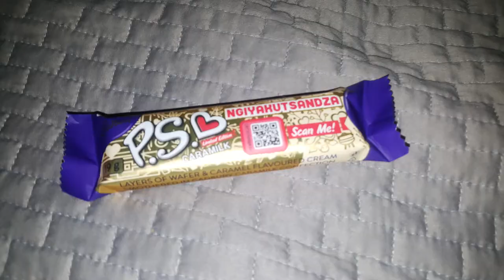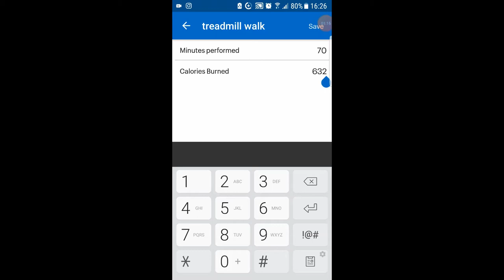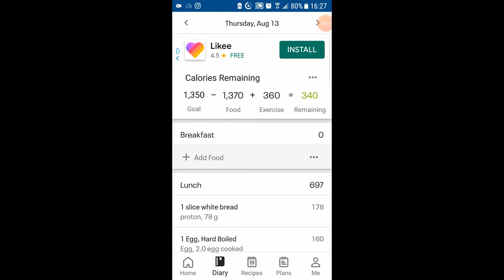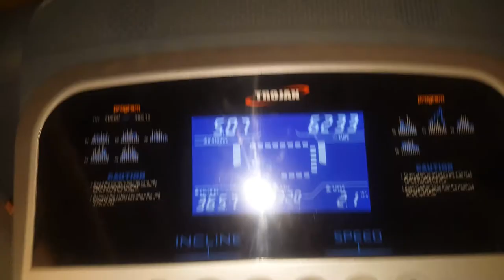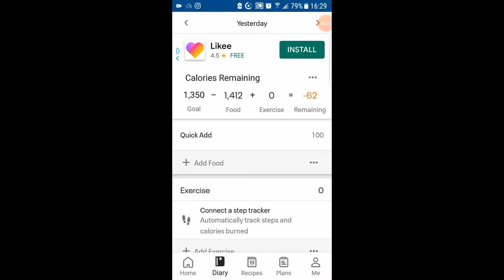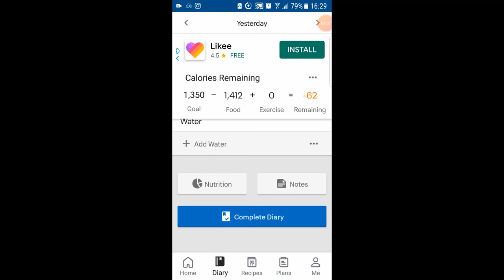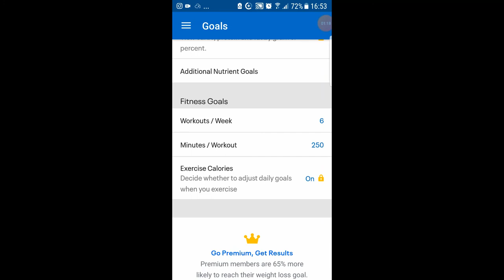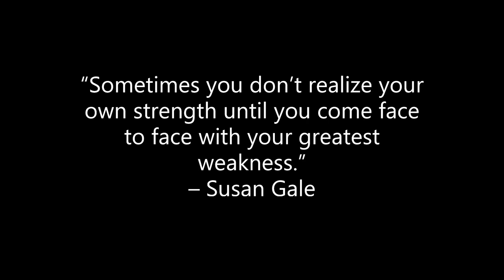fast weightloss|What I eat in a day 2020|lose weight fast in four weeks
In this video I am sharing with you what I eat in a day to loseweight,and tips for fast weight loss.I am also sharing in this video how to lose weight fast in only four weeks